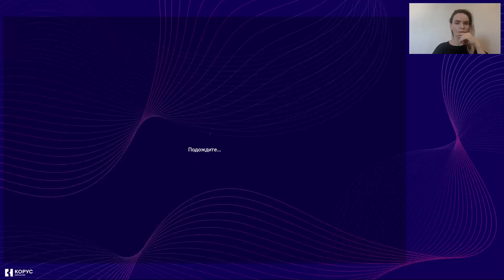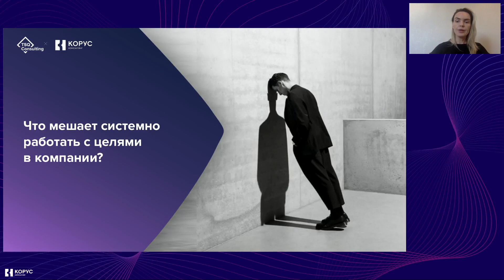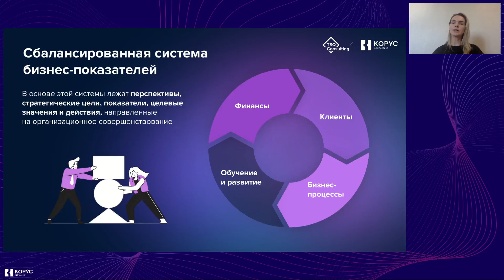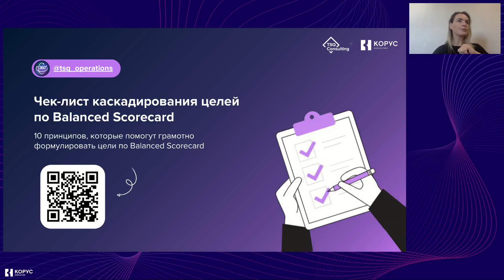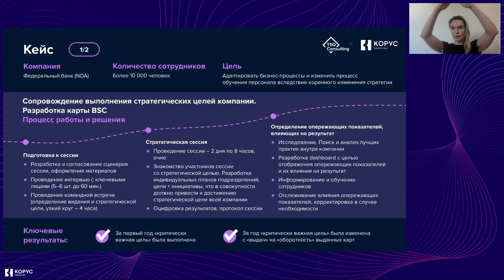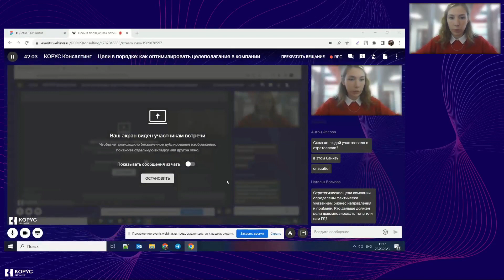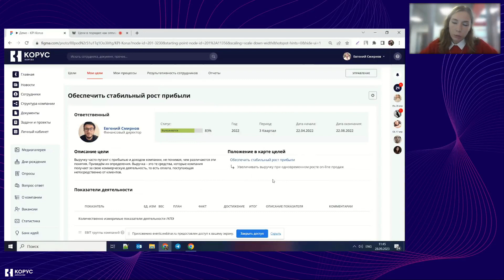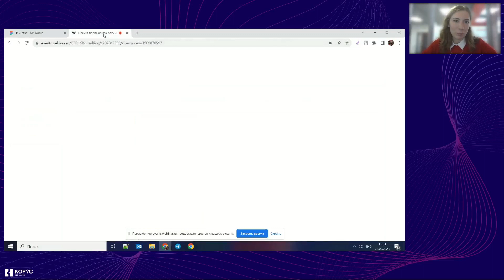Вебинар «Цели в порядке: как оптимизировать целеполагание в компании»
Замечаете, что в вашей компании нет согласованности действий между отделами? Сотрудники не видят свой вклад в общее дело, а стратегические планы забываются спустя месяц после обсуждения?

На онлайн вебинаре обсудим, как грамотно выстроить процесс целеполагания в компании. Вы узнаете, как автоматизация помогает системно управлять целями на всех уровнях – от стратегических, до конкретных отделов и сотрудников.

00:00 Вступление
05:30 Старт вебинара. Дарья Яндульская, TSQ Consulting
09:10 Что мешает системно работать с целями
10:26 Рейтинг факторов, влияющих на целеполагание
16:27 Два основных подхода к целеполаганию: ССП и OKR
16:46 Система сбалансированных показателей
18:19 OKR
25:25 Чек-лист каскадирования целей
31:50 Как внедрить процесс целеполагания в компании
38:15 Старт второй части. Валерия Балтабаева, КОРУС Консалтинг
42:13 Демо системы для автоматизации целеполагания
42:13 Дерево целей: декомпозиция стратегических целей до конкретных сотрудников
44:30 Постановка цели в системе
45:49 Карточка цели сотрудника, заполнение карточки
51:00 История целей сотрудника
53:00 Управление процессом целеполагания админом системы
54:55 Результативность сотрудника